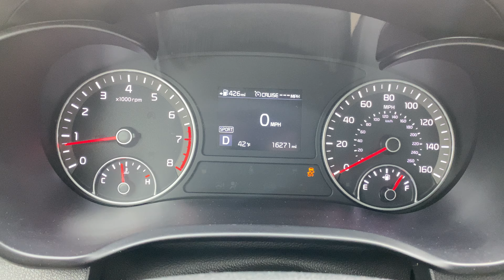2020 Kia Optima 2.4l 0-60 MPH, Sport Mode with Traction Control Off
2020 Kia Optima 2.4l 0-60 MPH, Sport Mode with Traction Control Off